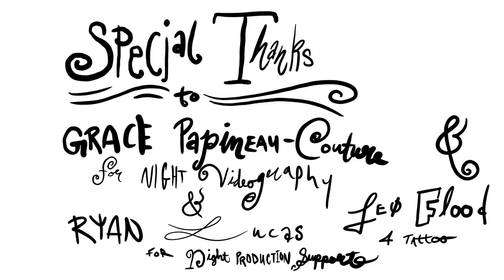Bubble Messages - Strawberry Angel [Official Music Video]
I honor and give gratitude to the strawberry sprites and strawberry angels everywhere. Thank you for celebrating Life.

Strawberry Lyrics:

Strawberry Angel
I love it when
you put that cake on me
Strawberry Angel
You the chef
Don’t need a recipe

Strawberry, Strawberry, Strawberry Angel
Strawberry, Strawberry, Love you from any angle

Strawberry Angel
Make you a spread
Like charcuter”me”

More baked than a Bakery
An Angel of Strawberry
Sugary sweet, whipped dream
Frosted with frosting
Strawberry Angel
Love you from any angle

Strawberry Angel
Strawberry Angel
You the chef
Strawberry Angel
Like charcuterie

Strawberry Angel
Strawberry Angel

Special Thanks to:
Grace Papineau-Couture (insta@ sadpartyclown)
Ryan Lucas (insta@ ry.lucas_)
Leo Flood (insta@ tattooedbyleo , @ leoflo0d)

xoxo
luv - Bubbles